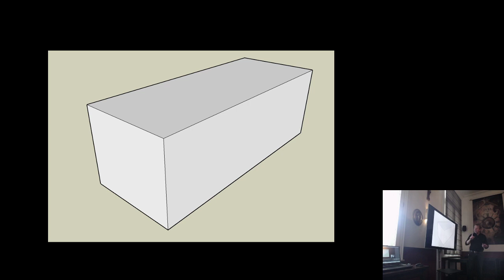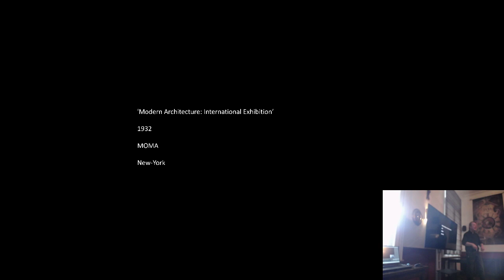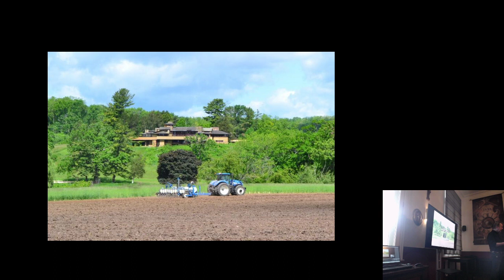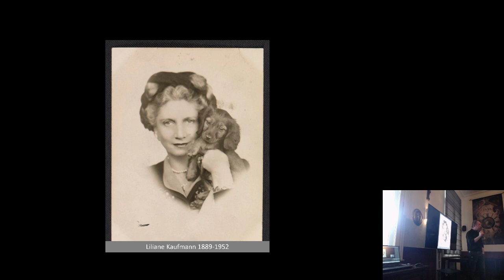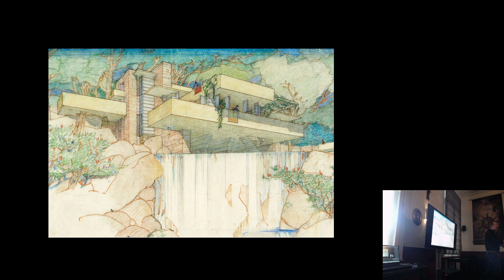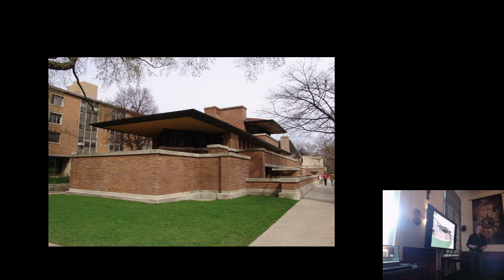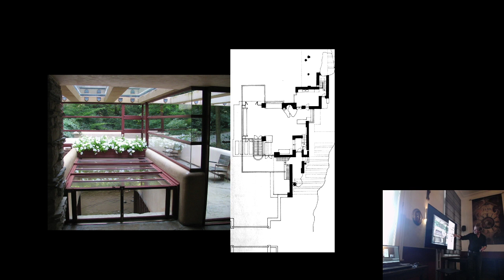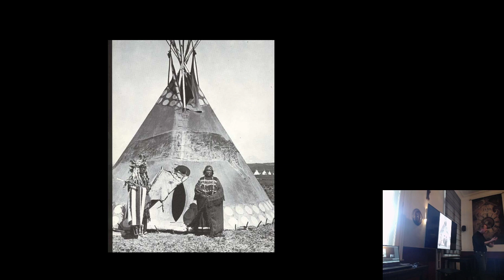Les 9, Moderne Architectuur 1925-1940, Frank Lloyd Wright 1930-1940